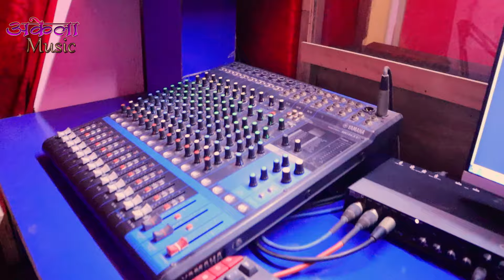में छोड़ी चल गेली गे |Holi Spacel Song| Anil Tiwari | Holiya me chori chal gelhi ge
अनिल तिवारी का होली सांग
अकेला म्यूजिक होली गीत
होलिया में छोड़ी चल गेलही गे अनिल तिवारी
केकरा के रंगबै दुनू गलियां
फगुवा में मनवा नहीं लगो हाउ गे सोनवा
अकेला म्यूजिक का होली सांग